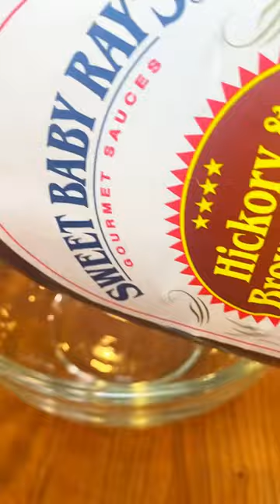HENNESSY PINEAPPLE RIBS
I hope you enjoy my video on How To Make Hennessy Pineapple Ribs. This will be the best Hennessy Pineapple Ribs that you’ve ever had! Try it & you can thank me later! Lol

ASIL - The Perfect Palate Pleaser - The All Purpose Seasoning That Will Take All Your Food To New Yummy Levels!!! 😋😋😋👇🏽👇🏽👇🏽

ALL MY FAVORITE COOKING GADGETS THAT WILL HELP YOU BE A BETTER COOK. You’re Welcome Lol:

ALL MY OTHER FAV KITCHEN GADGETS THAT WILL HELP YOU BE A BETTER COOK. You’re Welcome Lol:

Written Recipe Will Be Posted Shortly

My passion is to show beginner cooks that cooking does not have to be difficult or stressful. When you cook from your heart & with love you can’t go wrong. Making love in the kitchen is fun!

Until the next video, have a delicious & delightful day!

Do You Want to Learn to Grow Your YouTube Platform? Everything From Creating & Ranking Your Videos to Turning Views into Income.

Start Using VidIQ to More Views on YouTube for Free